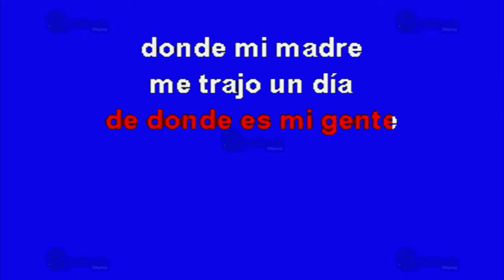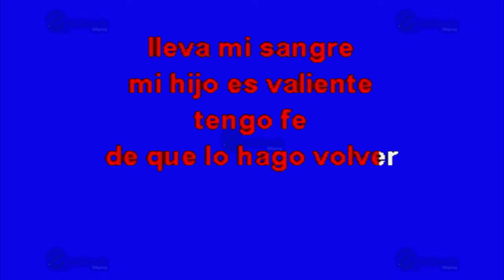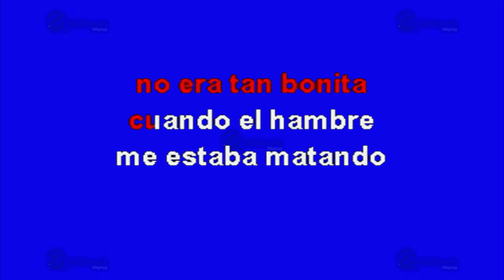El Ranchero Al Que Apodan El Mayo - Multikaraoke ► Éxito De Voz De Mando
Canción: El Ranchero Al Que Apodan El Mayo
(Solo Como Referencia)
Fue Éxito De: Voz De Mando

Clave Del Disco: KP-12865
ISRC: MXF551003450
Copyright: Multimusic S. A. de C. V.